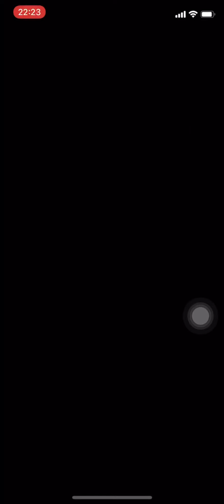【ドラクエウォーク】必死に貯めたマイレージと配布チケットで2周年ガチャ60連回しました。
頑張って貯めたマイレージと配布チケットを全ブッパしました！「ドラゴンのつえ」欲しい！2周年！